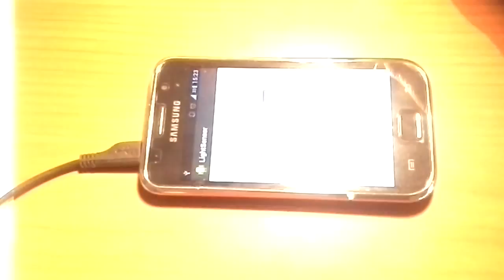Programmazione Android - Light sensor - Androidblog.it